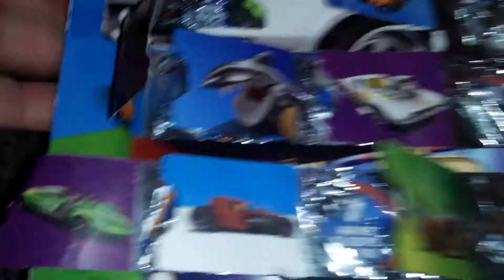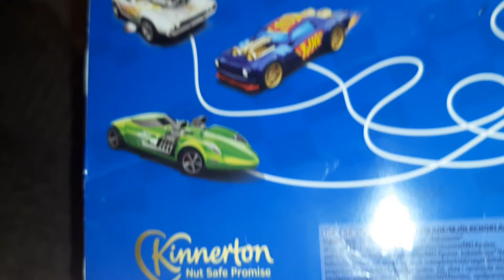hotwheels calendar window 22, 23 and 24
fell behind again but oh boy it near Xmas so  enter be a good boy and catch up. Here are the final windows to open.